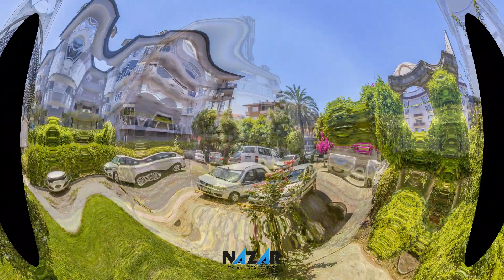Lüks Sitede Satılık Dubleks Daire & Duplex for Sale in a Luxurious Complex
Alanyum Alışveriş Merkezi’nin bitişiğinde bulunan Oba Saray sitesindeki dubleks ultra lüks dairemiz satılıktır. Full aktiviteli site içerisinde, çok işlek bir cadde üzerinde bulunan dairemiz konumu ve özellikleri itibariyle Alanya’da geniş ve lüks daire sahibi olmak isteyenler için bulunmaz fırsat. Krediye ve takasa uygunluğu da bulunan

Dairemizin Özellikleri: 230 m2 genişliğe sahip dairemiz 4 yatak odası ve 1 salondan oluşur. Şehrin seyrini yapabileceğiniz büyük ve ferah balkonu ve 2 adet banyosu bulunur. Güney ve Batı cepheleriyle gün boyu aydınlık, iç özellikleriyle bakımlı ve kullanışlıdır. Üst katında ayrıca mutfak, giyinme odası ve Alanya Kale manzaralı geniş bir terasa sahiptir. Hayatınızı kolaylaştıran bütün ayrıntıların düşünüldüğü dairemiz 5 katlı binanın 5. katında bulunur. Site içerisinde açık yüzme havuzu, spor salonu, sauna, çocuk oyun alanı ve ortak kullanım bahçesi gibi gününüzü dolduran, kendi evinizde tatil yapma imkânı sunan alanlar bulunur. Ayrıca kendine ait otoparkı, güvenliğinizi sağlayan görüntülü diyafon sistemi ve asansör gibi temel özelliklere sahiptir.

Dairenin Konumu ve Ulaşım: Dairemizin denize uzaklığı 600 m, Alanya Şehir Merkezi’ne uzaklığı ise 3 km dir. Hemen yanında bütün ihtiyaçlarınızı karşılayabileceğiniz Alanyum alışveriş merkezi, çevresinde hastane, okul ve işyerlerinin bulunduğu oldukça avantajlı bir konumdadır. Site önünden geçen toplu taşıma araçlarıyla şehrin her noktasına rahatça ulaşabilirsiniz. Bu ultra lüks daireye ve daha fazlasına Alanya Nazar Emlak aracılığıyla sahip olabilirsiniz.

Our luxurious duplex apartment, situated in Oba Saray Complex right next to Alanyum Mall is for sale. The apartment, which is settled on a thoroughfare and in a beatiful complex, is a golden opportunity for those who are looking for a large and luxurious house in Alanya. It is also suitable for credit and swap.

The Features of the Flat; Has 4 bedrooms and 1 living room on 230 m2 area. There are 2 bathrooms and a large balcony on that you can watch the city scenery. It takes light from South and West fronts during the day. The apartment is well-kept and practical in terms of interior features. On the top floor there is a second kitchen, dressing room and a terrace with Alanya Castle view. The duplex is on the 5th floor of 5 floors building. In the complex there are outdoor swimming pool, gym, sauna, kindergarden and a common garden to complete your day and make you feel you are having your holiday in your own house. Besides, it has its own car park, elevator and video phone system for your safety.

Location and Transportation: The distance to the sea is 600 m and to Alanya City Center is 3 km. It has an advantageous location. Right next to the complex, there is Alanyum Shopping Mall to meet all your needs and around there are hospitals, schools and workplaces. You can use public transportation in front of the complex to travel other parts of the city. If you want to own this ultra luxurious duplex apartment and more, please contact Alanya Nazar Estate.